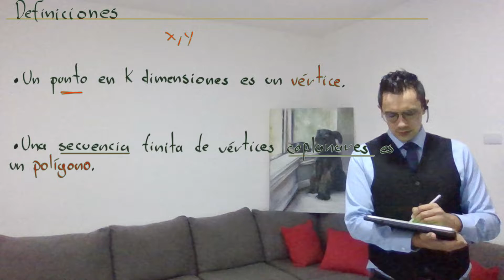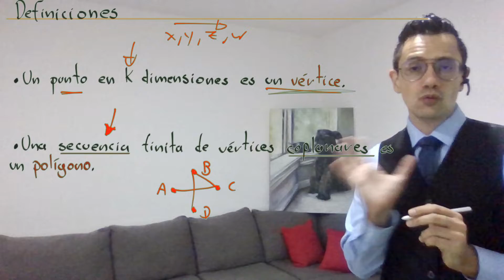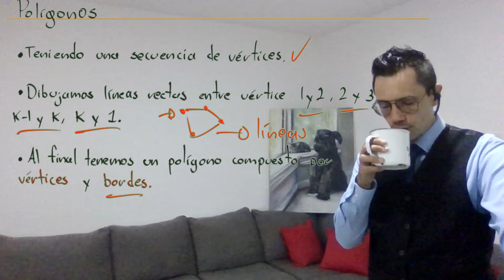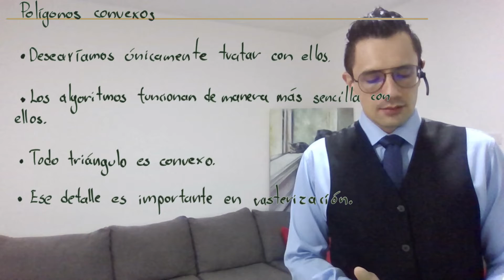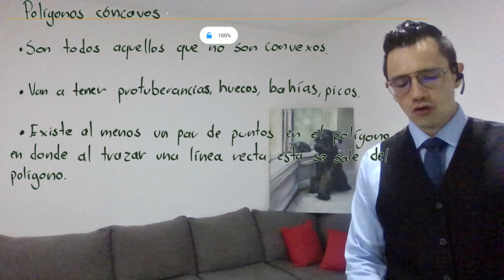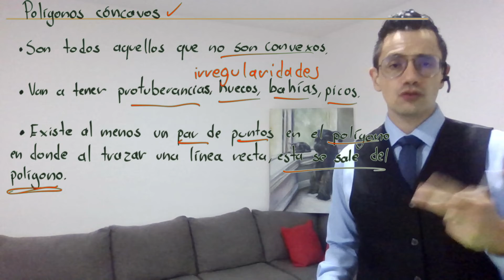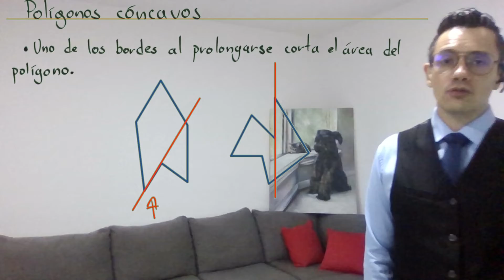Gráficos por computadora S2 L2 16 Definición de polígonos